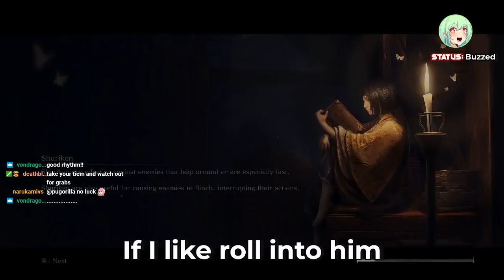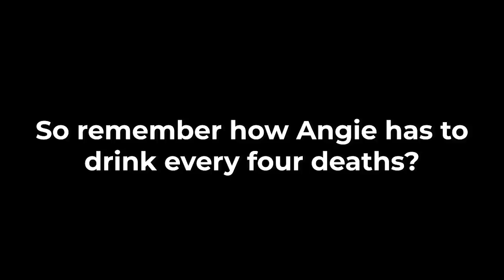EASIEST GAME OF MY LIFE!! | DRUNK SEKIRO GAMEPLAY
The more I drink the less pain I feel fighting these guys :)

Produced by Indra!

Edited by SmokedEel!